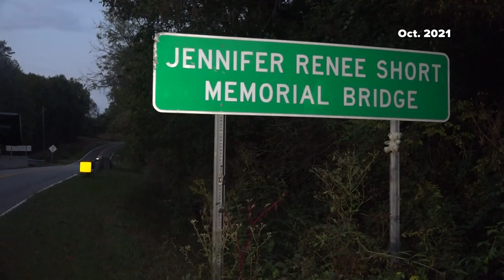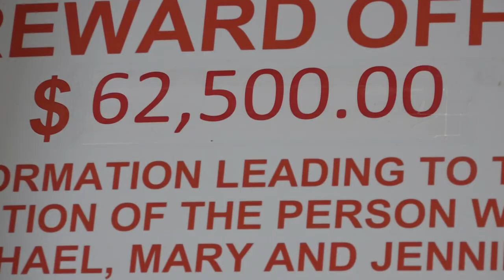Short family murders: Task force finds new leads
Mike, Mary and Heather Short were killed in 2002. The case has gone unsolved for 20 years. Investigators hope a new task force can change that.

A faded Polaroid photograph of a smiling little girl sits on a desk in the Henry County Sheriff's Office in Martinsville, Virginia.

"It's been a reminder ever since I've been here," Lane Perry said.

Perry has served as the sheriff for more than 15 years. His predecessor put a photograph of Jennifer Short on the desk to remember her death.

Sheriff Perry kept it when he took over.

"Every day, that picture is looked at multiple times a day so that we don't forget that case," Perry said.